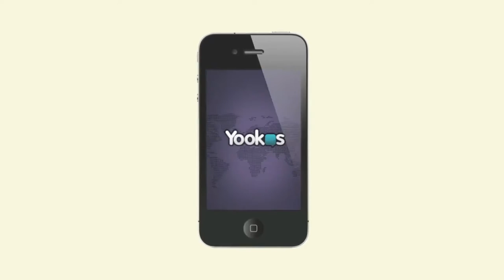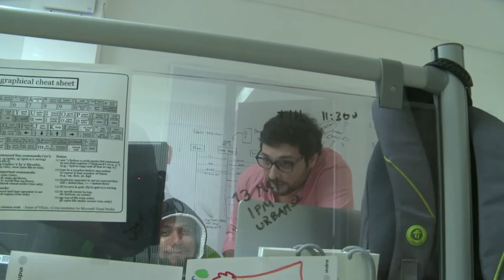KOOMBEA Emprendimiento y talento para la costa ViveDigitalTV C14 N6